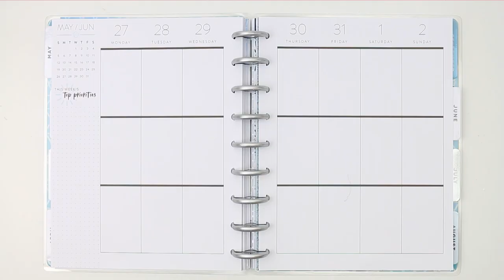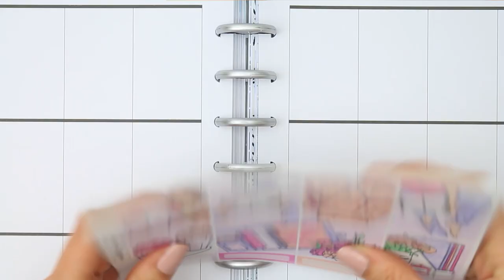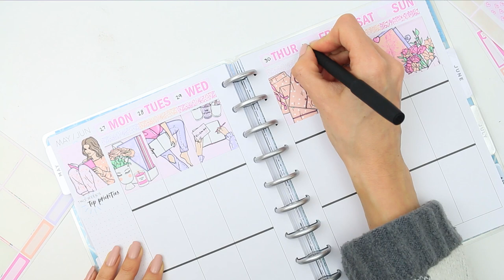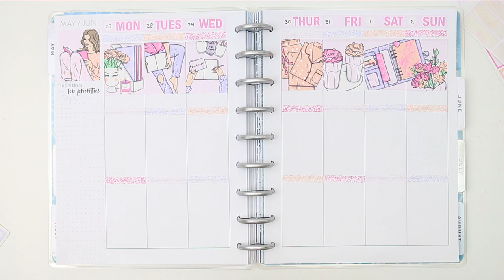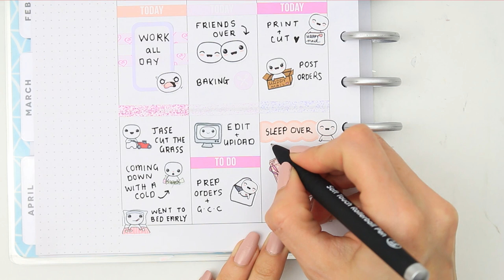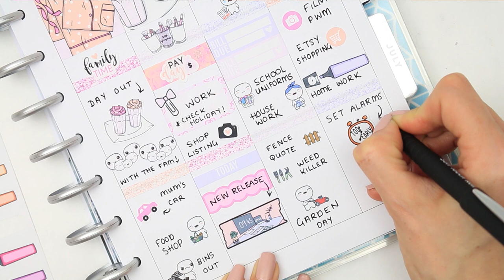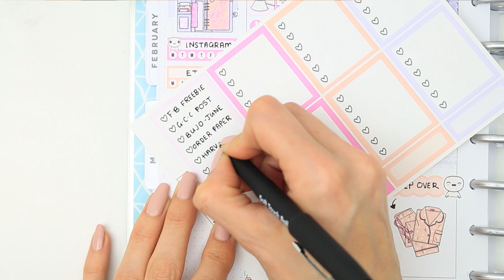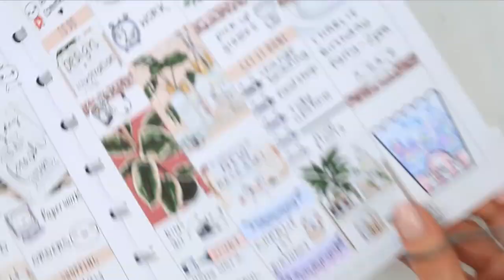Plan With Me - Half Term Week!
Hello everyone and welcome back to another plan with me video,
this week as its half term I wasn't able to do a voice over, but I hope you still enjoy the video anyway :( I will be back to chatty videos next week! xx

What pen do I use?